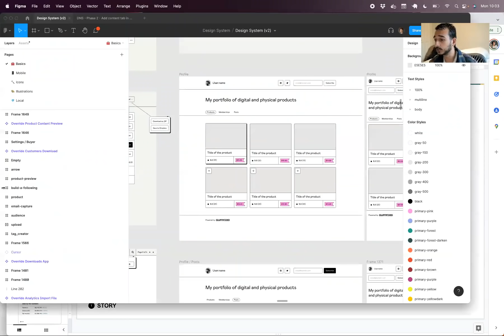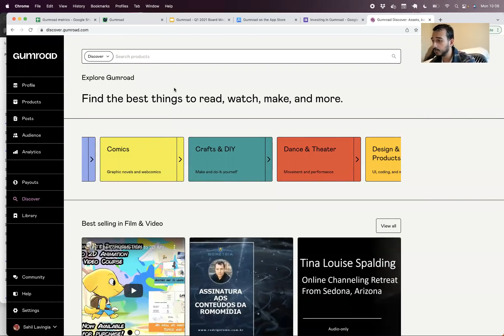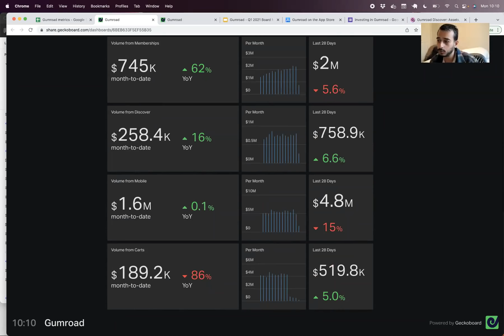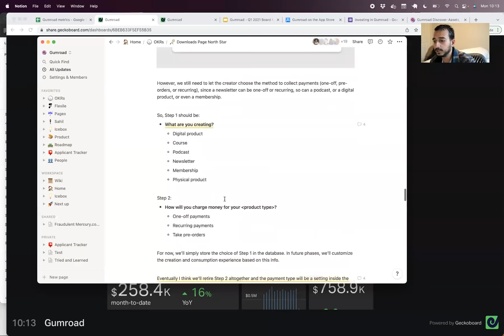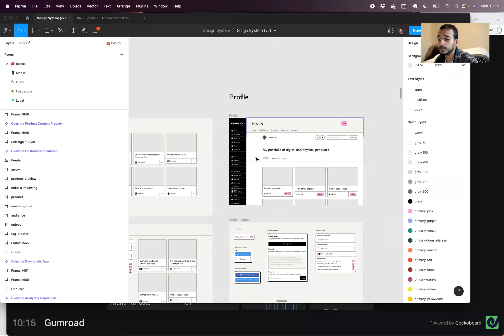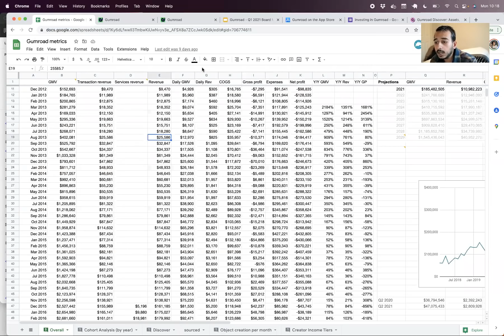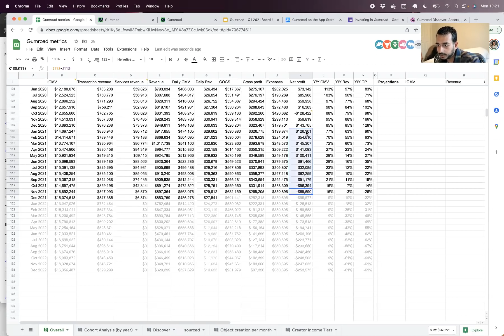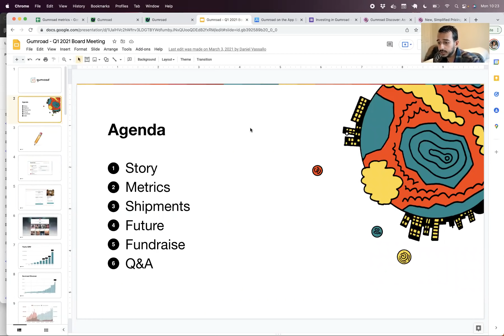Q1 2022 Gumroad Update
Gumroad's 2021 metrics:
• $185.5m in creator earnings is up 30%
• $10.9m in revenue is up 18
• $5m raised @ $100m valuation

More info about investing in our next public equity round

And if you have a question, DM me @shl on Twitter.